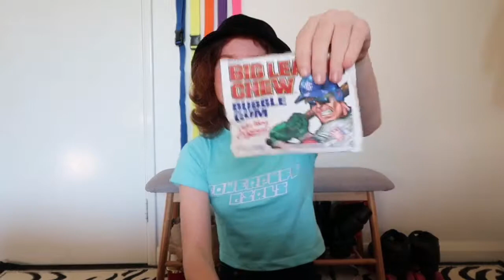AUSTRALIAN TRIES AMERICAN CANDY!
Helloooo ladies and gentlemen and welcome back to another video where today I tried some more foreign snacks! Today I tried treats from America and I was impressed :) Big thanks to my best friend, Makayla, for getting me this box of candy for my bday! Byeeee xx